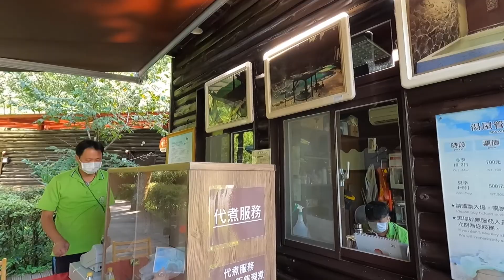宜蘭行（上集）超酷蟲店+台灣最大高山湖/宜蘭の旅（上編）すごい昆虫ショップと台湾最大の高山湖/Trip to Yilan (Vol.1) an awesome bugshop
Yuto跟家人去了台灣的宜蘭旅遊，不但去了一家很厲害的蟲店，還去了台灣最大的高山湖「翠峰湖」！
ゆうと君は家族と一緒に台湾の宜蘭へ旅をしました。すごい昆虫ショップを訪れただけじゃなくて、台湾最大の高山湖の「翠峰湖」も見に行きました！
Yuto and his family had a trip to Yilan, Taiwan. He didn’t only go to an awesome bugshop, but also went to the biggest alpine lake, Cuifong Lake.